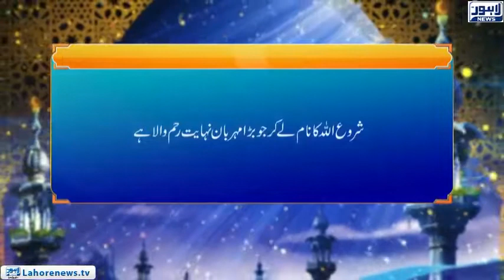Roshni Episode 549 | (Seerat-e-konain SAW) Khaer Ki Chabiyaan | 09 August 2018